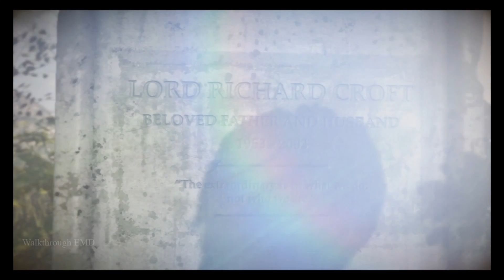Rise of the Tomb Raider / The Rescue (PC)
Rise of the Tomb Raider 20 year celebration edition